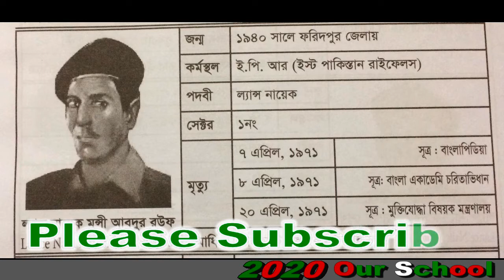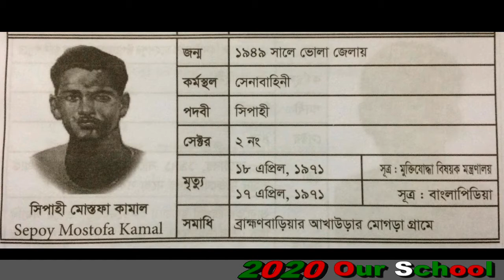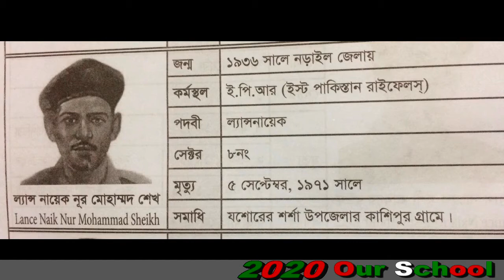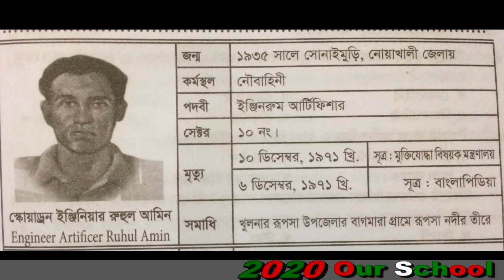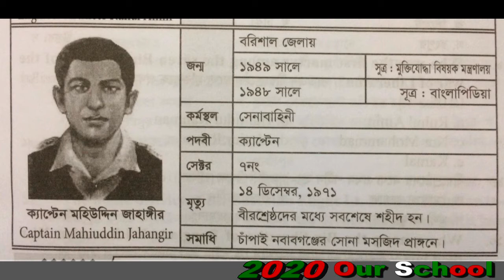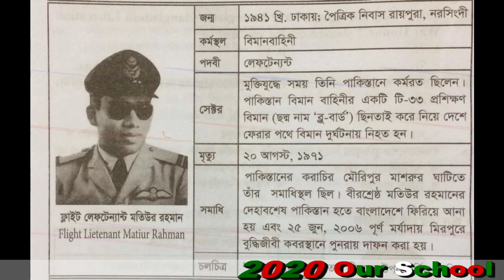০৭ জন বীরশ্রেষ্ঠের পরিচিতি ।। General Knowledge Bangladesh, Current Affairs Bangladesh,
০৭ জন বীরশ্রেষ্ঠের পরিচিতি ।।